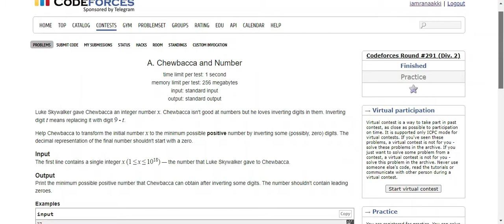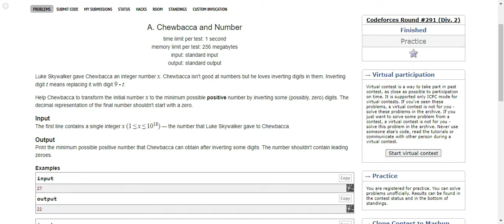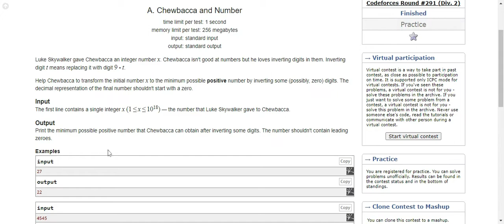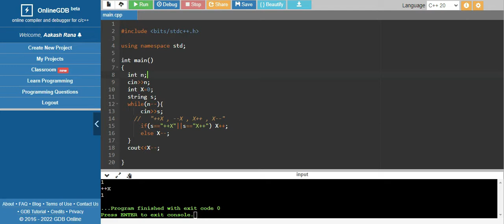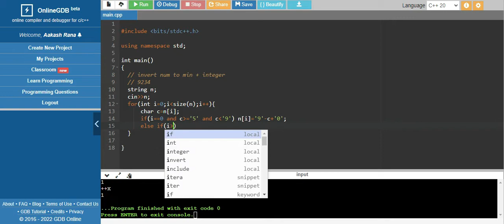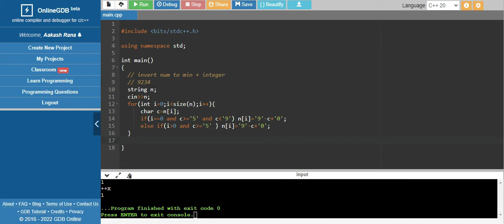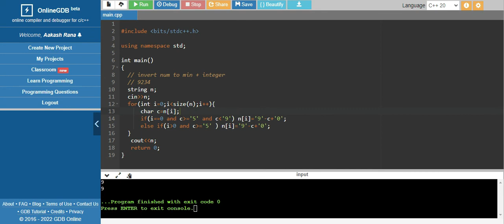Chewbacca and Number || Striver CP SHEET Solved | Competitive Programming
This is me doing Striver CP Sheet consistently. Make sure you check all other videos and build your competitive skills :)